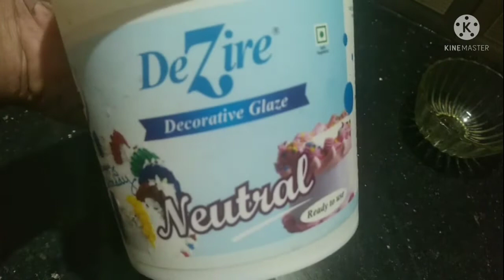CHOCO- STRAWBERRY CAKE।चोकलेट स्ट्रोबेरी केक।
This chocolate strawberry cake is super tasty with cream cheese frosting.Strawberry crush is used inbetween the layers.

If you like this video please comment your feedback in the comments section below.